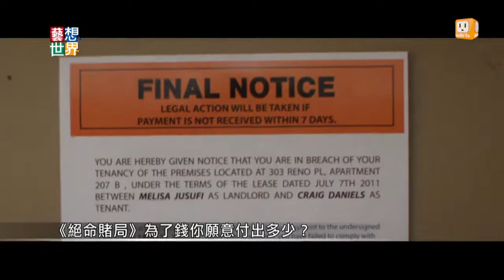20140418《藝想世界》電影訪談《歡迎來到布達佩斯大飯店》《白宮第一管家》影評人但唐謨Part3